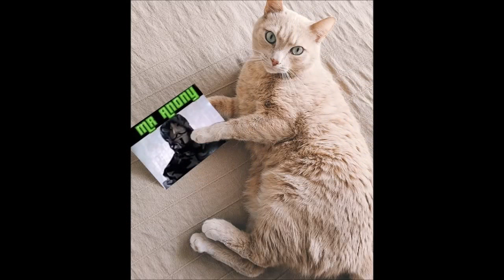Could this Guy be the Home Alone Elvis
Could the Guy in the video be the home alone Elvis. Have a look and tell me what you think in the comments section.below  I have other footage and Audio of this guy but everytime i try to upload something a certain individual on Youtube makes false Copyright claims and i end up with a strike and lose my videos to him so im not to quick to upload everything these days lets see what happens with this one before i upload anymore